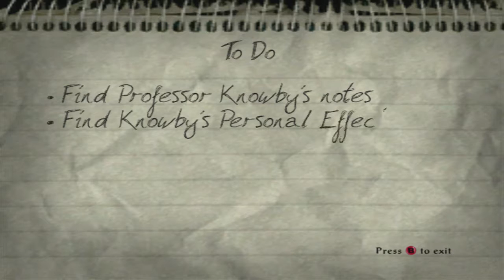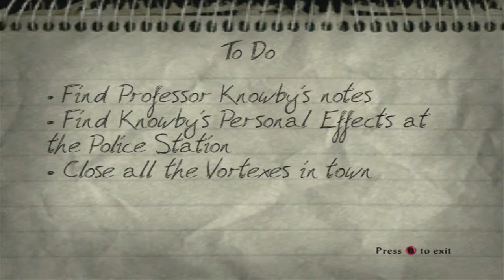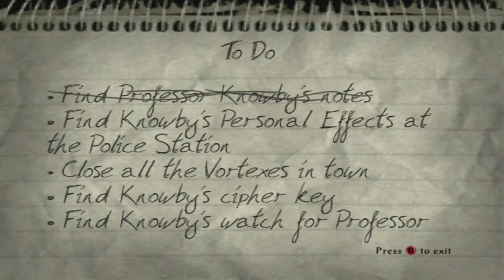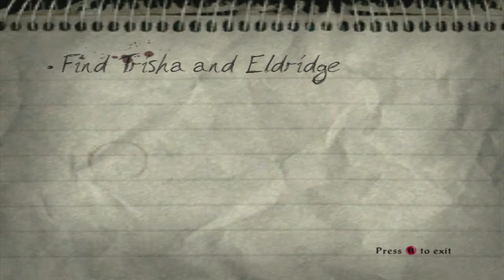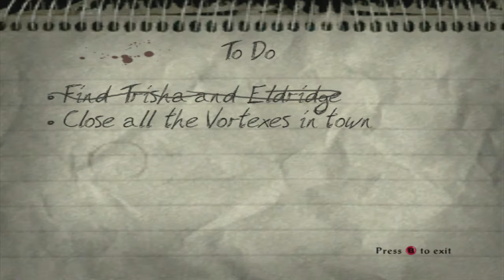100% Walkthrough of Evil Dead: A Fistful of Boomstick | Part 2 | Downtown Dearborn